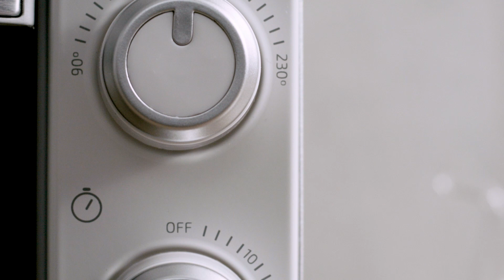Horno de sobremesa Bake&Toast 490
• Horno de sobremesa de diseño elegante.
• Elementos calentadores de cuarzo protegidos.
• 1000 W de potencia para un alto rendimiento.
• 10 litros de capacidad.
• Puerta de doble cristal de alta resistencia que ayuda al mantenimiento de la temperatura.
• Tirador con embellecedor de acero inoxidable.
• Temporizador hasta 60 minutos.
• Temperatura regulable hasta 230 ºC.
• Incluye bandeja para hornear, parrilla y asa con pinza para extraer los accesorios.
• Indicador luminoso de funcionamiento.
• Base antideslizante.